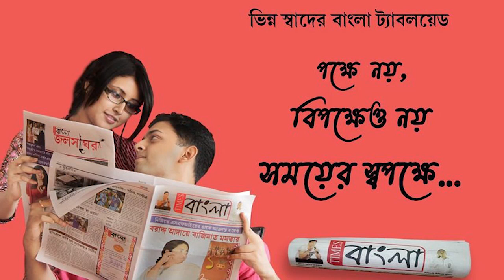উচ্চমাধ্যমিকে ৪৯১ নম্বর পেয়ে সম্ভাব্য নদীয়ার মধ্যে প্রথম মানালি চৌধুরী